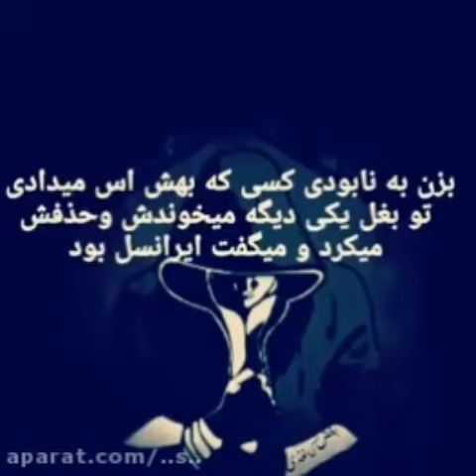پند# نصیحت # آموزنده